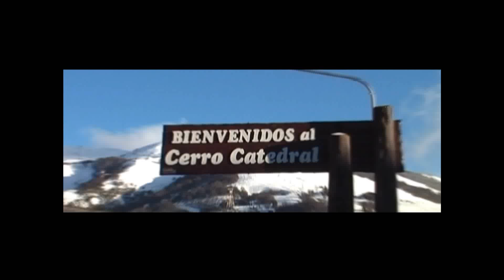B.MAX Turismo - Bariloche 2011 - Cerro Catedral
PASSEIO AO CERRO CATEDRAL - DIA COMPLETO COM EQUIPAMENTOS, ASCENÇÃO, AULAS, ALMOÇO E MONITORIA EXCLUSIVA E ESPECIALIZADA NA MONTANHA DA B.MAX Turismo. 2ª SEMANA DA TEMPORADA 2011.